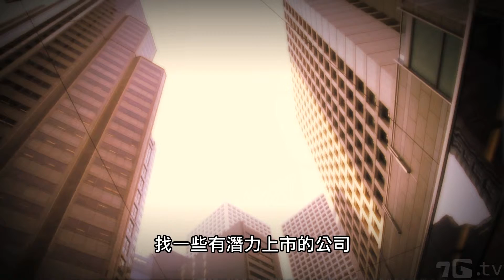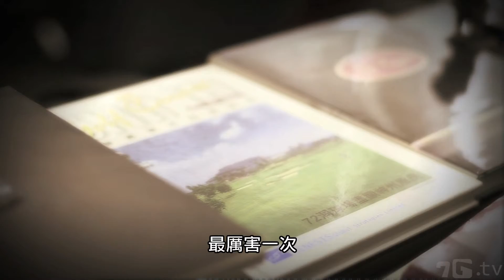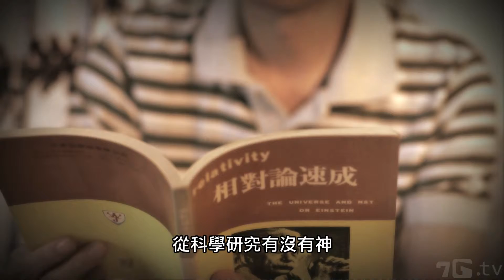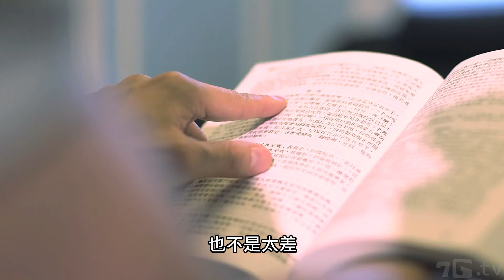三亿平民：谁能填满亿万富翁心底的欲望？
陈尚伟曾经是个工作狂，五十出头已经身家过亿。然而成功的快乐转瞬即逝，心底的欲望空洞却越来越大。终于有一天，他做出一个决定……

關於7G
About 7G.tv

7G.tv微信：7G.tv
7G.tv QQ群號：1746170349